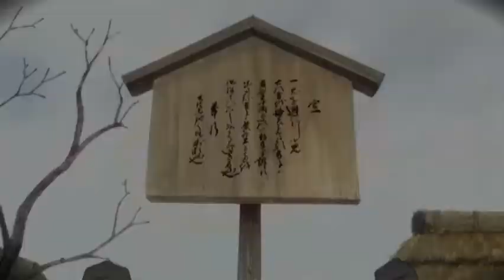Sword of the Stranger by Hinako [AMV]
Informations

Title: Sword of the Stranger
Creator: Hinako
Year: 2010
Song: Peifer Broz. Music - Absolute Anthropoid